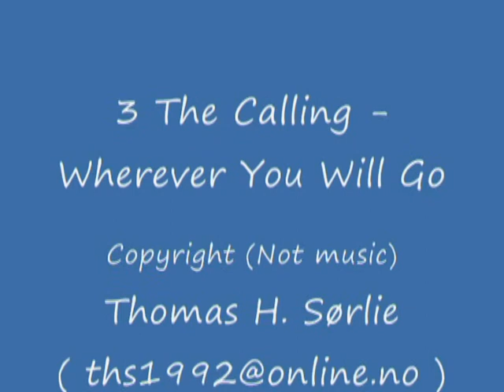Aasnes Fire and Rescue Service, burn down 2007 part 3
This is a video from the Desember 2007 burn down exercise Aasnes Fire and Rescue Service had. This is part 3 of 3
Rate and Comments please:)